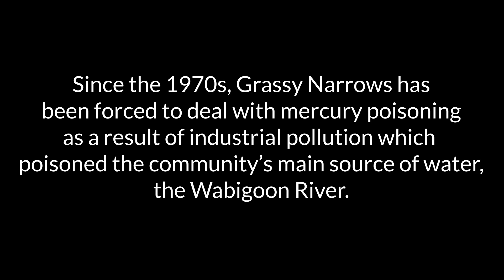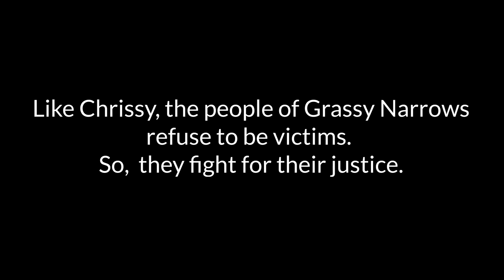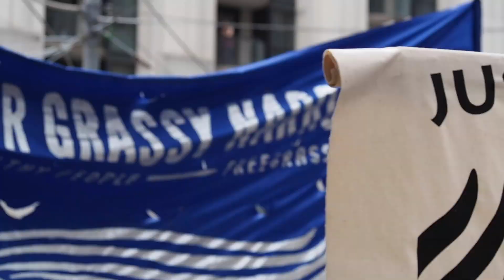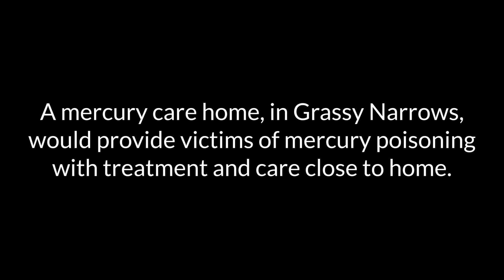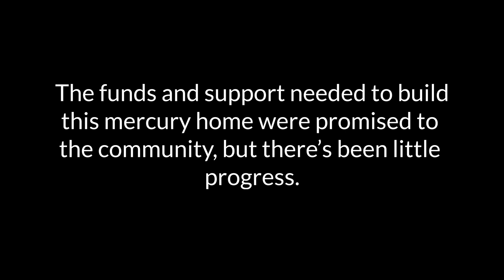Activism in Practice: Grassy Narrows & River Run | Shelby Gilson